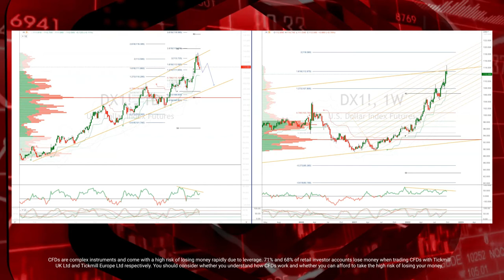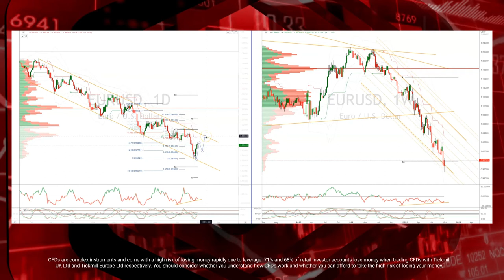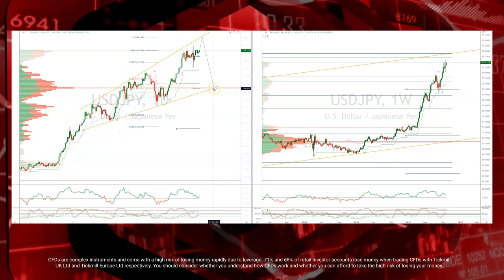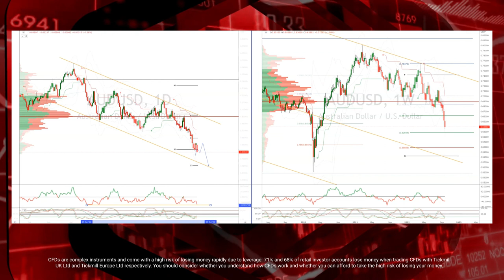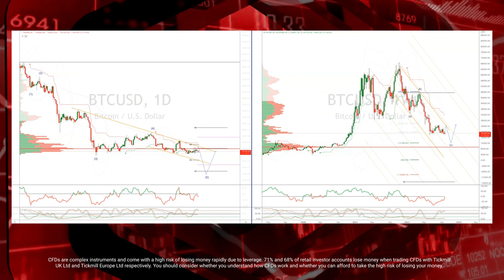Tickmill Weekly Market Outlook - 03.10.2022